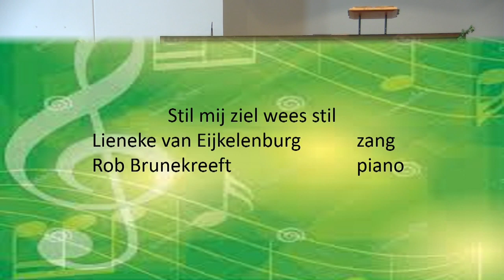Stil, mijn ziel, wees stil - Lieneke v Eijkelenburg (De Muzikale Groeten juni)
Beste muziekliefhebbers. Van onze premier hebben we te horen gekregen dat we tot 1 sept. geen evenementen kunnen organiseren. We missen de concerten en we missen elkaar. Daarom ontsproot het idee om naast muziek te maken met een klein groepje, om daarnaast ook mensen via internet met elkaar te verbinden middels een groet. Zaterdag 27 juni was voor ons de derde keer het verzorgen van 'De Muzikale Groeten'. U kunt uw groeten doorgeven middels het mailadres onderaan in dit bericht. De liederen kunnen we niet met elkaar repeteren vanwege de corona, dus die staan al vast. Op deze avonden zijn we met een vast klein groepje, maar willen wel één of twee muzikale gasten uitnodigen. Onze vaste groep bestaat uit; Rob Brunekreeft-orgel en piano. Jos van der Wal- orgel en piano. Lieneke van Eijkelenburg-zang. Ca van Eijkelenburg-presentatie en ds Wim van der Griend- die voorbede doet op verzoek. De muzikale gasten van deze zaterdag waren Daan Kroeze (accordeon) en Johan Hamster (viool).
Beeld en geluid werd verzorgd door Luut & Harm-Jan Roossien.
De beamer werd bediend door Maarten Hoogendam.